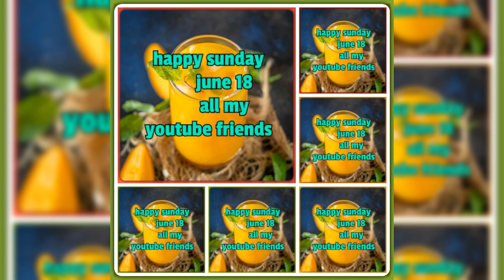happy sunday 😁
june 18
all my
youtube friends 🤝